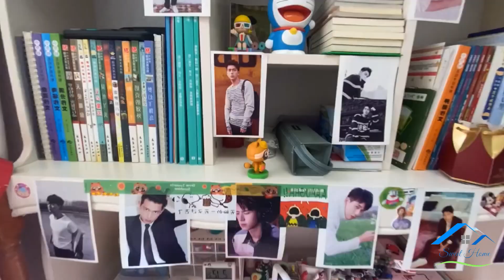My mom will come in an hour 😲 and the house is a trash can 🤮 So I called the cleaning company🚨